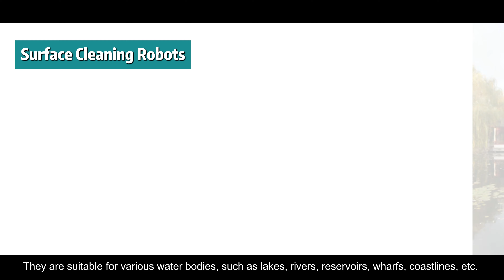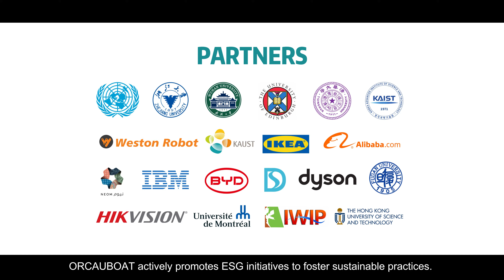WHO ARE WE?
A Brief Introduction of ORCAUBOAT to You